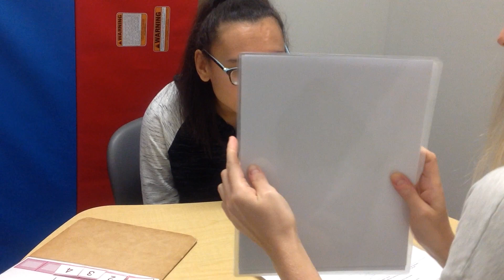Linguistic Evaluation of Prefrontal Synthesis (LEPS) test: Item 9(3,4) Mental Reasoning – Animals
LEPS Item 9. Mental Reasoning – Animals

3: If a dog ate a cow, which one is still alive? | Student’s answer: “Dog”  = CORRECT
4: If a bear was eaten by a mouse, which one is still alive? | Student’s answer: “Bear”  = INCORRECT
ITEM SCORE = 0 (the student has not demonstrated understanding of this item)